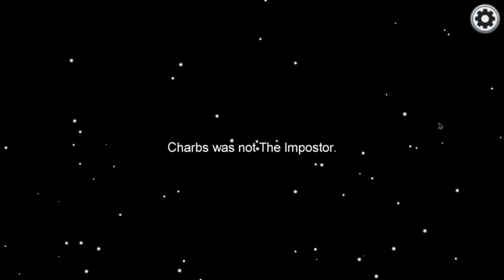MY FIRST EVER GAME OF AMONG US...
This is an older video i didnt get to publish. Sorry for lower quality than usual. Hope you enjoy! Also Enzo is a B***h. Period.

Credit for Intro/Outro Space Graphic:
Visuals made using and by creators
Kali - Star Nest